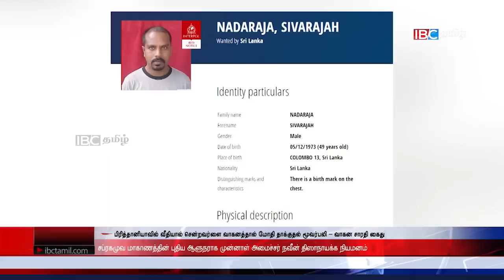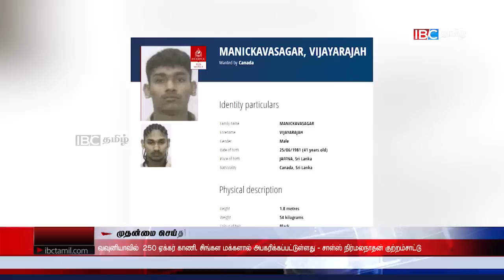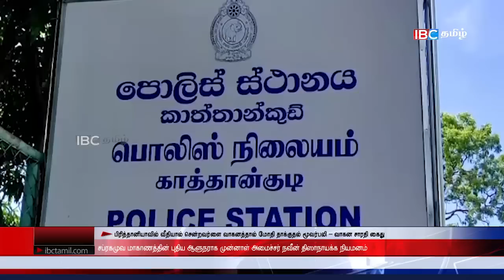ஐபிசி தமிழின் பிரதான செய்திகள் - 14.06.2023 | Srilanka Latest News | Srilanka Tamil News